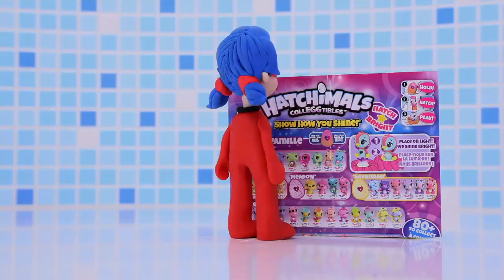sand castle beach funny stop motion cartoon for kids